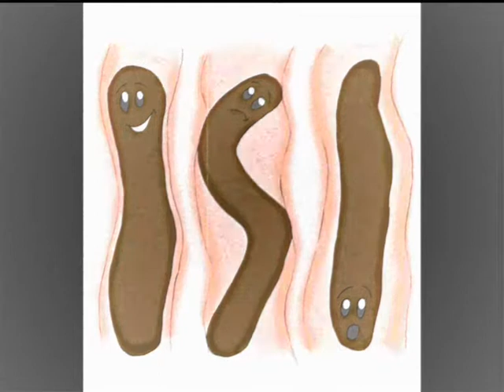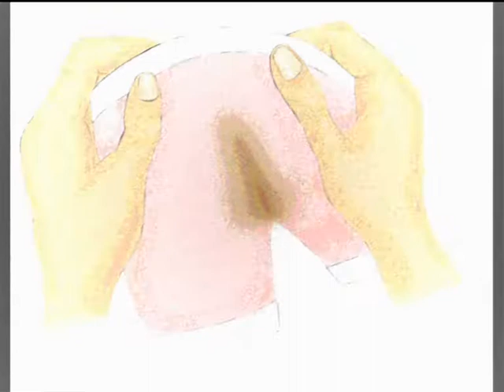Volle Hose? Das Musikvideo zu Lolas Buch "Volle Hose - Einkoten bei Kindern" vollehose.com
Lolas "Kacklied" aus dem Buch "Volle Hose. Einkoten bei Kindern: Prävention und Behandlung" (Verlag edition riedenburg / sowas-buch.de) ist längst ein Klassiker und nimmt großen wie kleinen Leuten die Angst vor Flitzekacke und Co. Denn Lola singt davon, wie es sich anfühlt, wenn die Kacke nicht so will, wie sie soll, und wie man sture Kacke dennoch in den Griff bekommen kann. Am Ende heißt es: "Jetzt geht es los, ich werde groß, ich geh' ab jetzt auf's Klo, ich halte durch, ich schaffe das und bin darüber froh." Übrigens: Lola hat auch das Lied "Froh aufs Klo" gesungen aus dem Buch "Machen wie die Großen"!

Verlag edition riedenburg - editionriedenburg.at

Darum geht's im Buch "Volle Hose":
Kacke gehört in das Klo. Jawohl! Trotzdem gibt es Buben und Mädchen, die regelmäßig Kot in der Unterhose absetzen oder Kacke an unpassenden Orten verstecken. Sind die betroffenen Kinder über vier Jahre alt und verfügen sie bereits über die körperlichen Voraussetzungen zur Stuhlkontrolle, dann wird dieses Problem als „Einkoten“ bezeichnet. Häufig weist dieses Verhalten auf psychische Belastungen beim Kind oder auf Probleme innerhalb des Familiensystems hin.

Einkotende Kinder schneiden sich und ihre Familie häufig von sozialen Aktivitäten ab, weil das mit Scham und familiärem Stress verbundene Problem wie ein Geheimnis gehütet wird. Daraus entstehen Spannungen und Konflikte, die erneut den Leidensdruck einzelner Familienmitglieder erhöhen. Auch wird das Problem im sozialen Umfeld häufig verschwiegen. Der beim Einkoten entstehende deutlich wahrnehmbare Geruch sorgt zusätzlich für Hänseleien in der Gruppe Gleichaltriger.

Das Kindersachbuch „Volle Hose. Einkoten bei Kindern: Prävention und Behandlung“ wurde schwerpunktmäßig nach systemischen Ansätzen gestaltet. Es soll Betroffenen, aber auch Medizinern und psychosozialen Professionisten helfen, die Problematik kindgerecht zu bearbeiten und besprechbar zu machen.